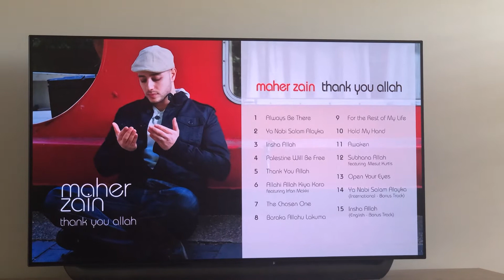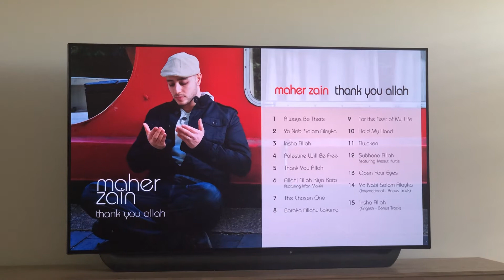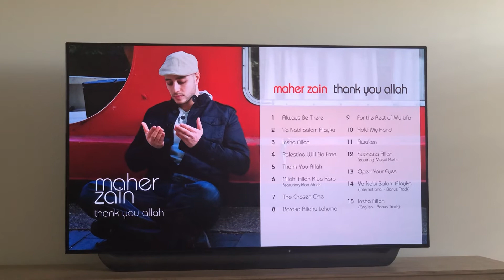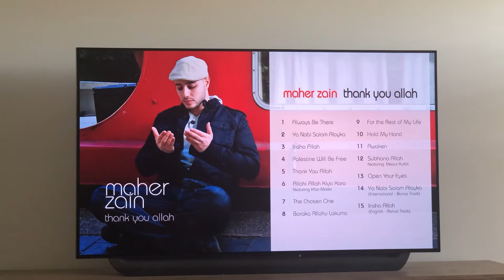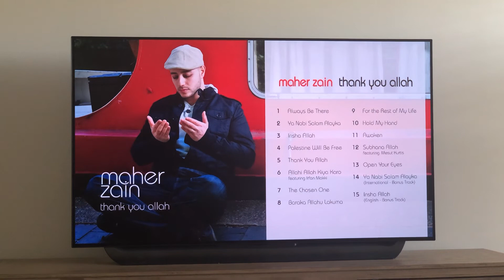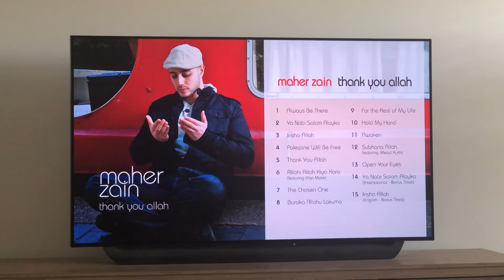Maher Zain (Lebanon Singer) Album Thank you Allah happy Ramadan to everyone! ☪️🌙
Singer Maher Zain Ramadan Kareem 2021#love Maher Zain Songs Album thank you Allah Thank you God for everything jumma Mubarak to all love Allah (God ) Charlotte NC USA